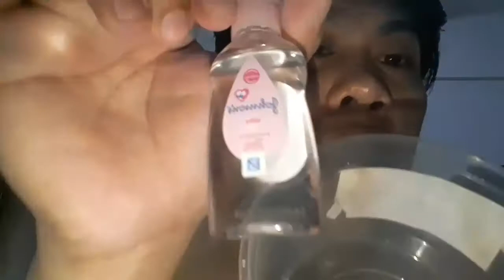DIY Mask using Baby Oil + Colgate 2020! Personal Vlog Chikahan Pampaganda beautyhacks.